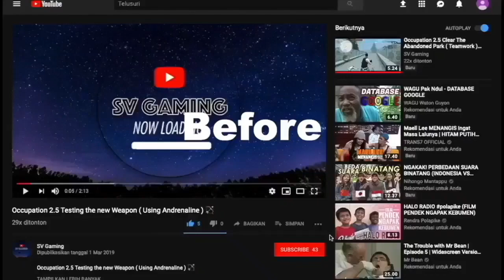Dude Theft Wars More Update 0.87 B & C Military Base and a Battleship !!! 🔥🔥🔥